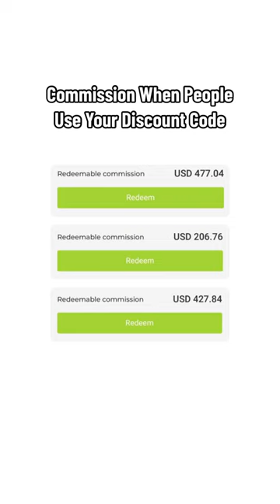Why You Should Be An Olive Young Affiliate!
Hi guys, today's video I'll be sharing why you should be an Olive Young Affiliate!

Share your Instagram photos with me by using TrishBears​

⭐️Facetory: Use code "TRISHTRINH" for 15% off your order

⭐️Luxx Store Hair Tools: Use code “TRISHBEAR” for 10% off your order

⭐️Nectar Bath Treats: Use code "TRISHBEAR" for 20% off your order

⭐️Zoomoni Bag Organizers: Use code “TRISHBEAR” for 20% off your order